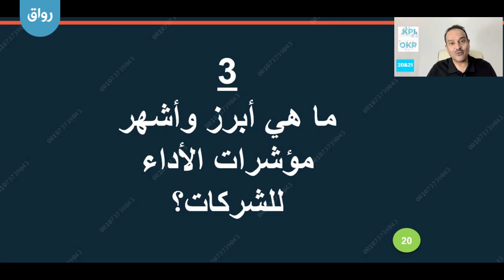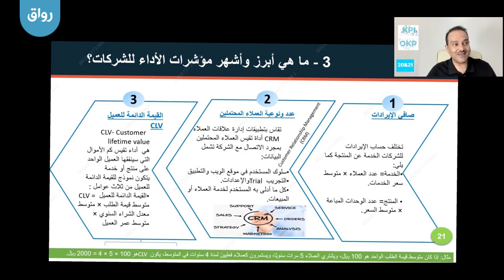رواق:مؤشرات الأداء KPIs و الإدارة بالنتائج الرئيسية OKR - 12